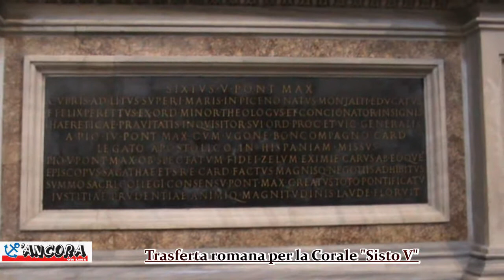La Corale Sisto V di Grottammare a Roma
ROMA -- Come tradizione, in ogni geneatico di Papa Sisto V, la Corale Sisto V si reca a Roma, con eventi unici e legati al Pontefice che ha creato la nostra chiesa truentina.
Dopo le recenti esperienze alle chiese di San Giovanni in Laterano e dei Santi Vincenzo e Anastasio (nei pressi della fontana di Trevi, ndr.), la visita del 2013 ha avuto come teatro la meravigliosa Basilica di Santa Maria Maggiore, uno dei quattro pilastri della Roma Cristiana. Si tratta della più "picena" delle quattro chiese simbolo di Roma, da una parte per la tomba di Papa Niccolò IV, pontefice ascolano di Lisciano, dall'altra per la Cappella del Sacramento, gioiello di fine Cinquecento, che ospita le tombe e i monumenti dedicati a San Pio V e soprattutto a Sisto V.
La Corale Sisto V di Grottammare e "L'Ancora" hanno avuto il privilegio di entrare in questa cappella e di ammirare ciò che state vedendo in questo video, in un evento svoltosi sabato 14 dicembre.
Si tratta di un evento semplice quanto simbolico, culminato con la messa privata proprio nel luogo in cui è sepolto Felice Peretti, opera del Fontana. La celebrazione è stata animata dalla Corale ed ha avuto degli aspetti d'estremo interesse, oltre ad essere un modo per ricordare le più illustri personalità grottammaresi della storia recente, che hanno contribuito notevolmente alla nascita e alla crescita di questa importantissima realtà associativa grottammarese.
Il gruppo della corale è stato capeggiato dal Presidente Concetti, dal Presidente Onorario Petrelli e dal Maestro Luigi Petrucci. Presente anche il Vicesindaco Alessandro Rocchi in rappresentanza del Comune di Grottammare.
Dopo la celebrazione, il gruppo ha partecipato ad una visita guidata tra le bellezze di Santa Maria Maggiore: la copertura a Cassettoni, la Sacra Famiglia del Mancini e soprattutto la Sacra Culla.
Dopo la Visita di Santa Maria Maggiore, il pomeriggio è stato libero e gioioso tra le strade e le vie di Roma, nel ricordo di chi ha contribuito a migliorarla alla fine del Cinquecento: il nostro Papa Felice Peretti, Papa Sisto V.